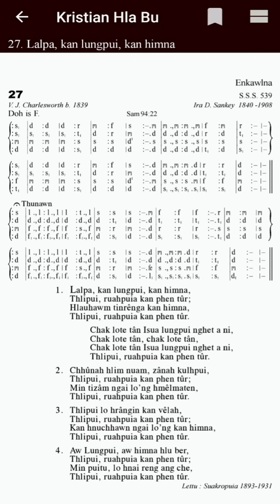KHB 27 'Eb' LALPA KAN LUNGPUI